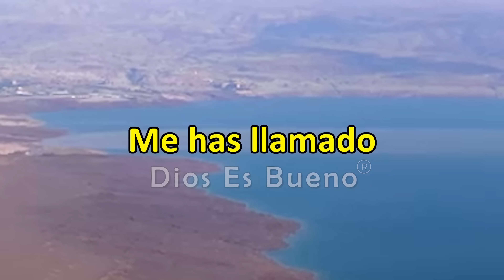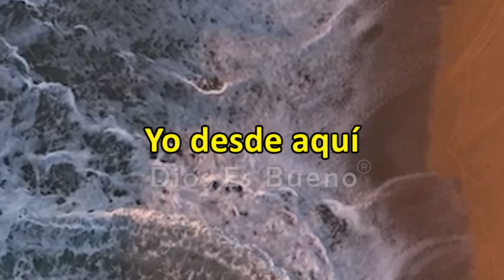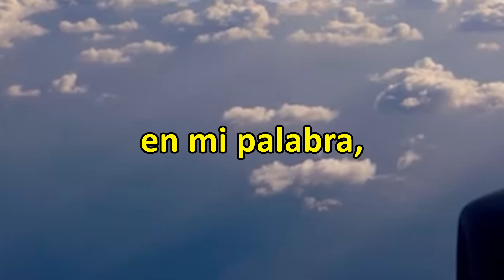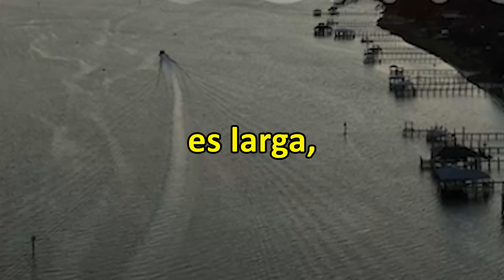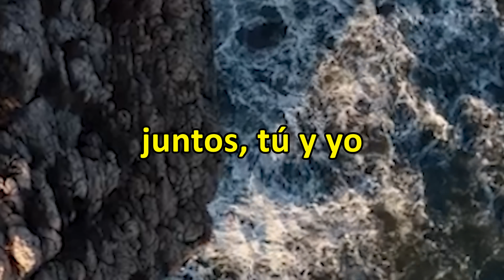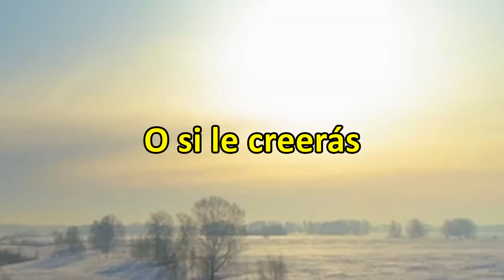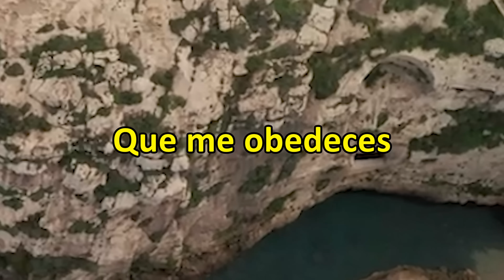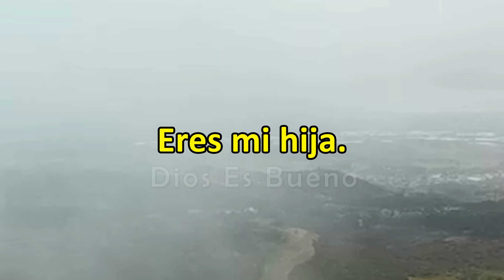DIOS TE HABLA HOY ESCÚCHALO (Completo) Visitaré Tu Casa y Obrare Grandes MILAGROS en Favor Tuyo AMÉN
DIOS TE DICE Y TE HABLA HOY: Hoy visitaré tu casa y cambiaré tu destino. Me has llamado en tu oración con fe y sinceridad. Por eso yo mismo, te he venido a rescatar, tengo el poder y lo quiero hacer. La llave que abre la puerta de los milagros es tu fe, pero también te amo. Y en cualquier condición que estés, contarás conmigo. Estás sufriendo y necesitas de mi ayuda, de mi amor, que te cubre y te sana sin juzgarte, de mi presencia cariñosa que te abraza en silencio, sin reproche.
Amén Dios es Bueno, Dios te Habla Hoy, Escúchalo Visitaré Tu Casa y Obrare Grandes MILAGROS en Favor Tuyo AMÉN